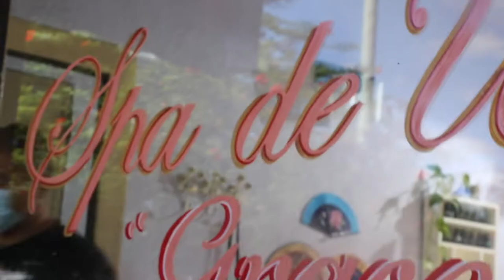UNICORNIO, UN FILM DE NATURAL ARPAJOU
CON CAROLINA RAMÍREZ, NANCY DUPLÁA, SOFIA DIEGUEZ, CAMILA SOSA. UN GRANDIOSO ELENCO Y LA MÚSICA DE LA GENIAL JULIETA VENEGAS
Primeros pasos de otro gran sueño de Midu Junco Julio Midú Robin Dany Vane Pellucchi Mariano Schettini Martin Cesaretti
SEMM Internación Domiciliaria CUGGINI FABIO El arriero cueros Hotel Grand View GPS Audiovisual Paraná Sendrós EscribiendoCine DAC -   FelliniA Tierra de Cine Web @ Directores Argentinos Cinematográficos  Instituto Nacional de Cine y Artes Audiovisuales Academia de las Artes y Ciencias Cinematográficas de la ArgentinaArgentores LA NACION Clarín Canal Cinco ABC Saladillo Alberto Víctor García InfoSaladillo Noticias Cn Saladillo Cnsaladillo Convergencias